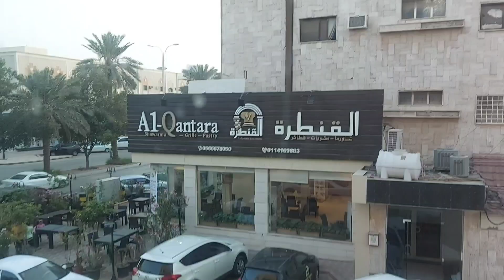Iftar dawat /Ramzan ka pehla jumma